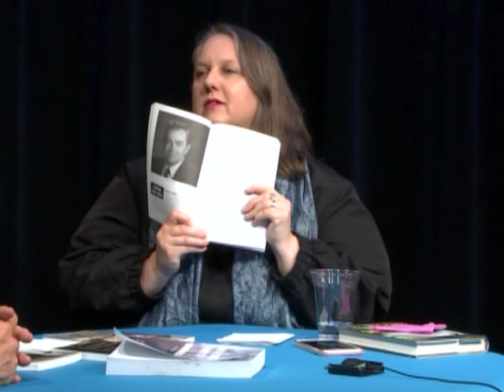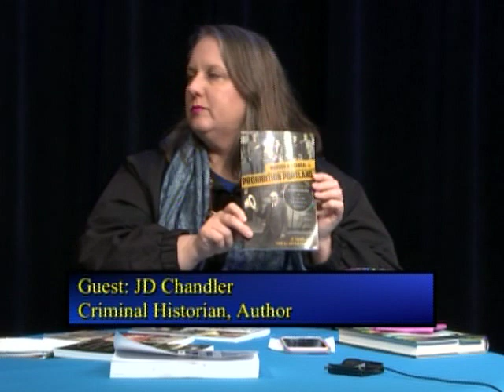Oregon Voters Digest - ROSE CITY VICE, on Mother's Day 2017!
ROSE CITY VICE! Today's show contends with discussing the long awaited "Rose City Vice: Portland in the 70's, Dirty Cops and Dirty Robbers" by Investigative Journalist Mr. Phil Stanford. Guests include Bruce Broussard for the first ten, discussing the historic school levy and then for the remainder of the show, Theresa Griffin Kennedy interviews JD Chandler, and Don DuPay about what they know of Phil's new book, ROSE CITY VICE! Its a great show, give it a listen and enjoy!